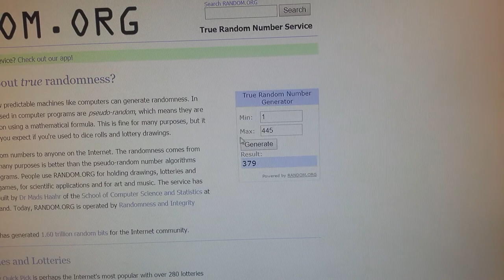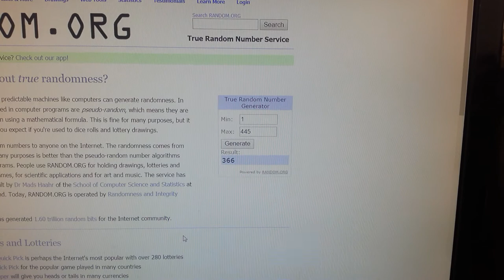DSOGaming Christmas Giveaway – Win Our Top 10 Most Optimized PC Games Of 2017 Winners